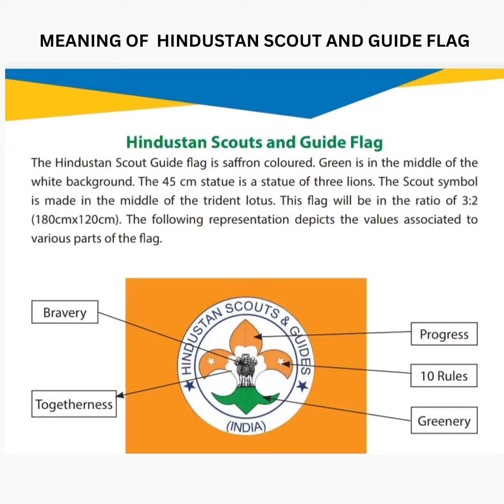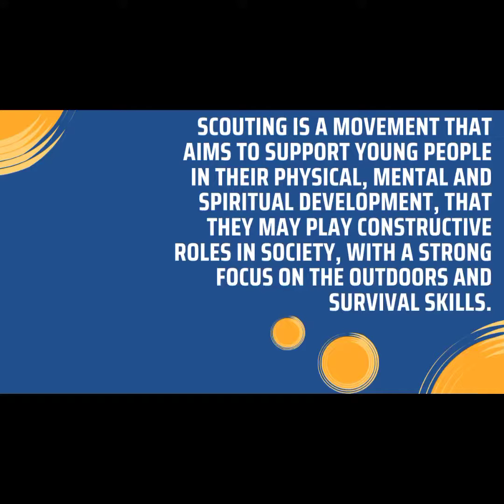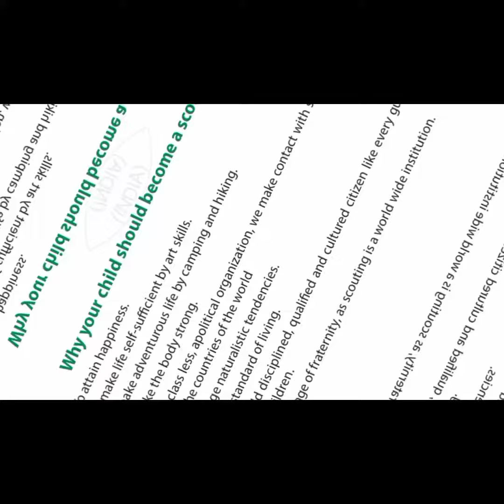HINDUSTAN SCOUT AND GUIDE CAMP (DAY 1)